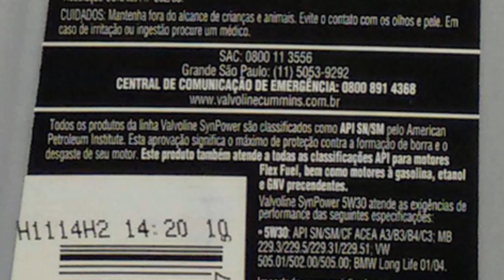Valvoline 5W30 API SN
Valvoline 5W30 SynPower API SN Sintético
Dúvidas quanto aplicação ACEA C3